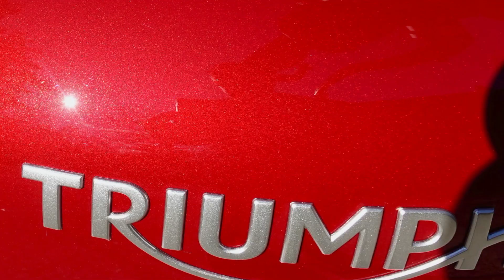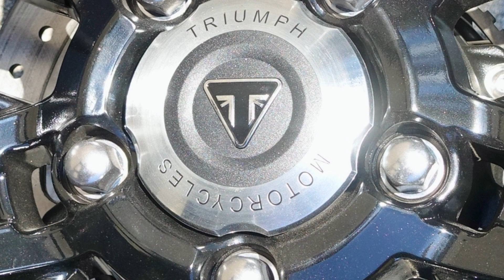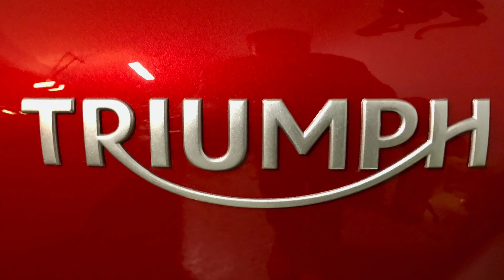RIDE ON | My Triumph Rocket 3 | First Ride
I've collected MY Triumph Rocket 3 !

I won't bore you with the specs, features, and me ranting on - instead here's just some good music, pictures and video commemorating the event!

★ Tech: Sony RX100 V; GoPro Hero6 Black; Zoom H2N; iMovie